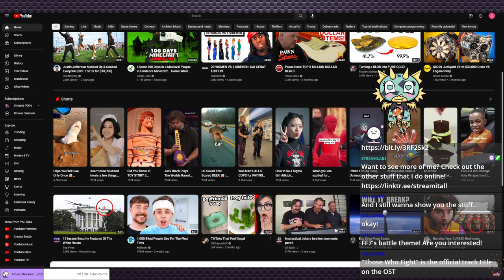Grounded With Optejac (Stream 2) | Irregular Stream #9 (Twitch VOD)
Play Pokemon TCG Live? Have a code if it's not already taken!
ZJ4-WRYR-4ZH-6TT